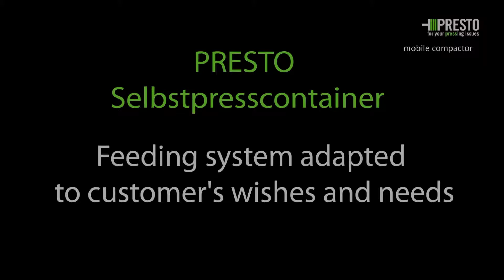Compattatori scarrabili HGS e HG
Il compattatore scarrabile HGS viene prodotto in Germania dalla PRESTO, azienda leader europea. Trova impiego ovunque vi sia la necessità di smaltire grandi quantità di materiale riciclabile, di riﬁuti solidi o di riﬁuti derivanti da attività industriali assimilabili ai riﬁuti urbani e domestici.
Il materiale viene compattato dal dispositivo di pressatura ancorato saldamente al container. La posizione particolarmente bassa della tramoggia di carico consente un agile riempimento del compattatore scarrabile HGS.
L’utilizzo di un compattatore scarrabile HGS non richiede particolari accorgimenti. Per la messa in funzione è necessaria solamente la connessione ad un cavo di alimentazione elettrica.
Gli elementi costruttivi di alta qualità garantiscono la sicurezza di esercizio oltre a una riduzione degli interventi di manutenzione e una ridotta emissione acustica inferiore a 70 dB (A).

Caratteristiche e vantaggi
- Sistema di controllo remoto: diagnostica in tempo reale e compatibilità con la normativa Industria 4.0.
- Ampia bocca di carico: superiore ai tradizionali compattatori presenti nel mercato.
- Facilità d’uso: pulsantiera di controllo semplice e intuitiva.
- Semplicità di carico: posizione ribassata della tramoggia.
- Agevole svuotamento: cassa troncoconica e arrotondata.
- Bassi costi di manutenzione: pattini di scorrimento in poliammide e ingrassatori esterni facilmente raggiungibili.
- Apertura facile e sicura: chiusura centralizzata azionabile dal lato.